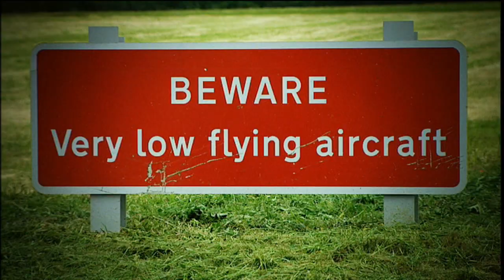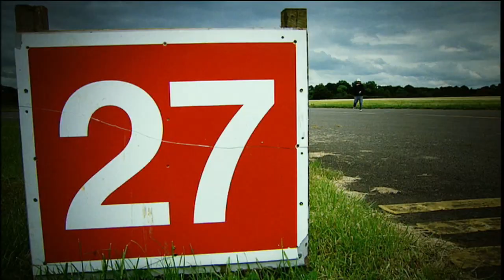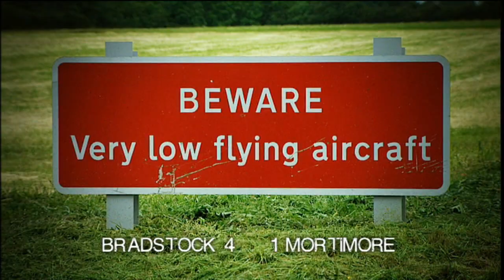Battle of the Generations: Roald Bradstock vs Matti Mortimore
47 year old Roald Bradstock battles it out with 16 year old Matti Mortimore in a throwing random objects competition:
Snooker cues, wellies, fish, water ballons, guinness book of records, records and of course a kitchen sink!